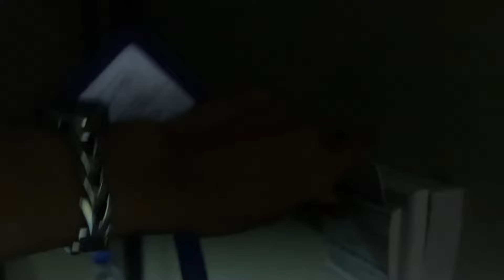Follow me to work (LAGOS-KANO-ABUJA-LAGOS)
Heyy guys!
It’s just a work vlog😘